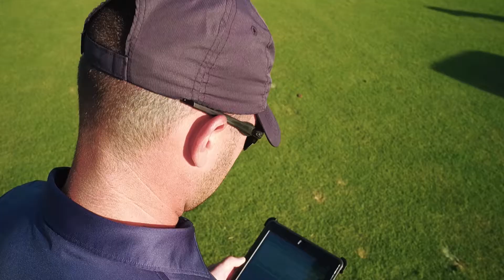Rain Bird® IC System™ — Unparalleled precision and diagnostics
[SPONSORED CONTENT] Golf courses in over 50 countries around the world trust the proven performance of the Rain Bird IC System to control their entire course with pinpoint precision and unparalleled diagnostics. From streamlined installation to timeless compatibility, the IC System brings you advanced features in a simplified, easily expandable design.